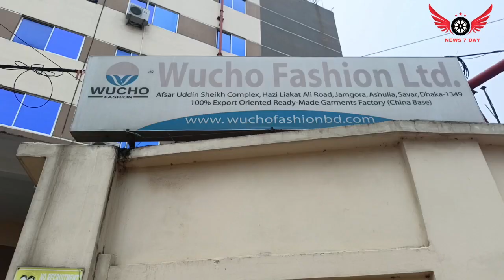বাইপাইল-আবদুল্লাহপুর সড়কে নিত্য দুর্ভোগ| Eid Bus Journey| Savar Ashulia Abdullahpur | Roads